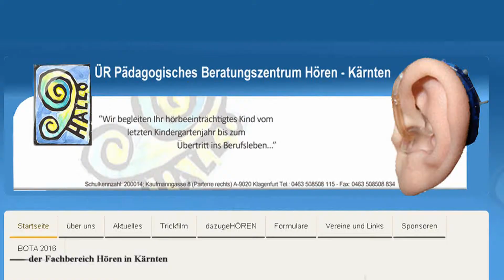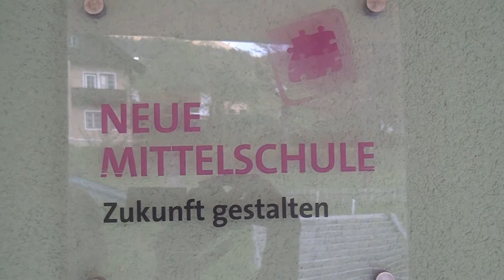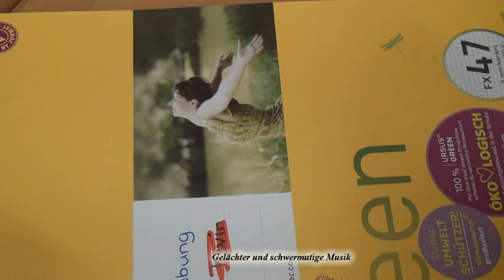Untertitelversion: Nur Spaß - von wegen! - Mobbing geht alle an!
Trickfilm mit Untertitel der Nationalpark Mittelschule Winklern Klasse 3A mit Klassenvorstand Christina Manhart und geOHRg (Medienreferent Kärntner Medienzentrum